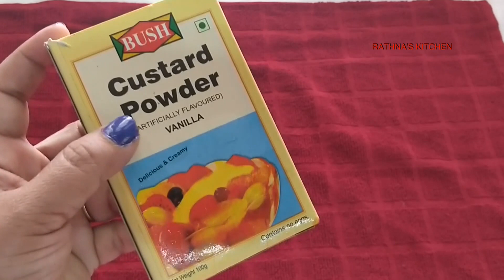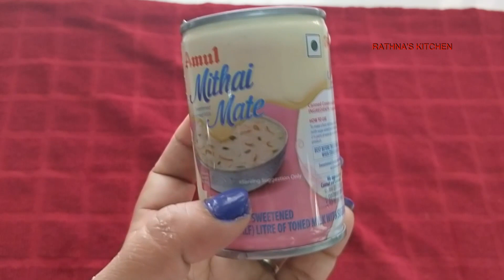EGGLESS CARAMEL CUSTURD PUDDING/NO OVEN-NO EGGS CARAMEL CUSTURD PUDDING/EASY METHOD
1.MILK===1 CUP
2.CURD OR HUNG YOGURT===1 CUP
3.CONDENSED MILK(MILK MAID)===200 GM
4.VANILLA ESSENCE===1/2 TSP
5.CUSTURD POWDER===1 TBSP
6.SUGAR===1/4 CUP